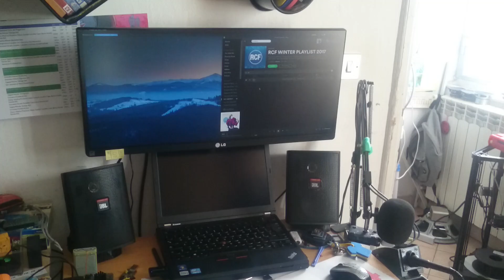Mordaunt Short MS907W 10" sub - Quick test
A reeeeeally short video showing Mourdaunt Short MS907W subwoofer. It's not mine, it's my friend's (edocodIT). It sounds pretty good! But sadly the original amp is broken so the sub is running from a bridged LM3886.
Song: Laurent Coulondre - Nitro